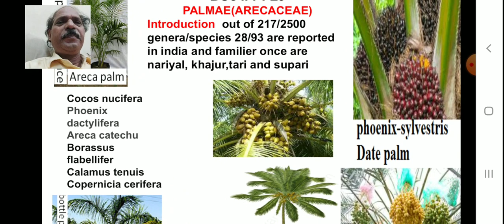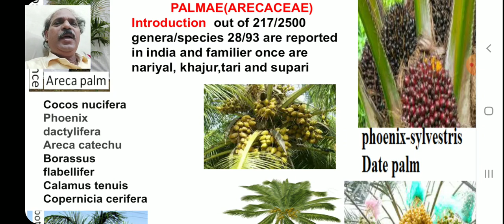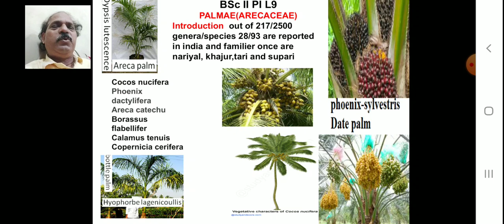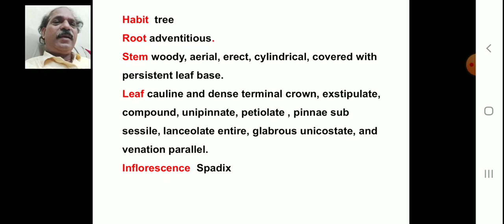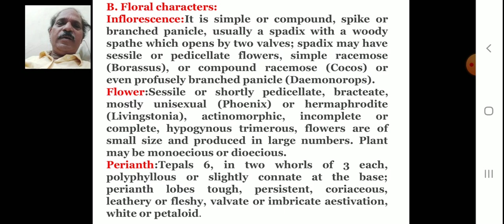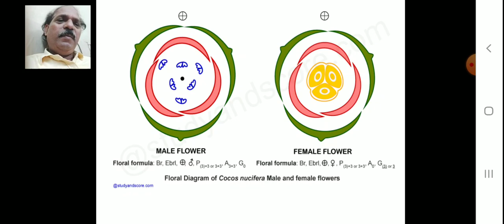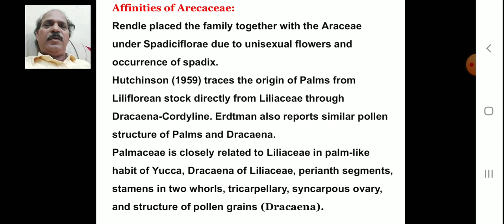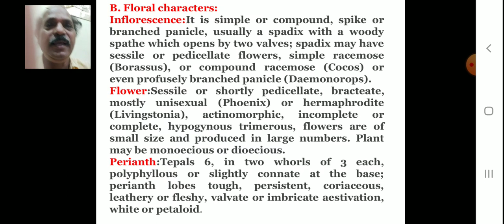Description of family ARECACEAE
Khajur,nariyal, palm,persistent leaf base.